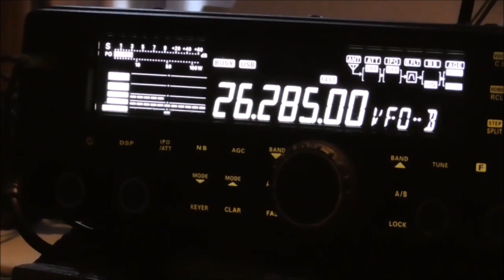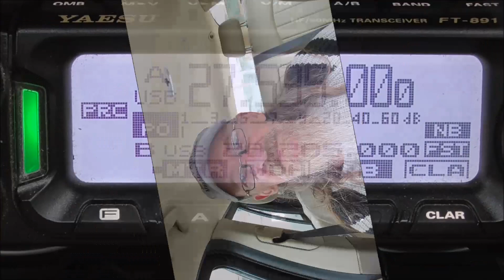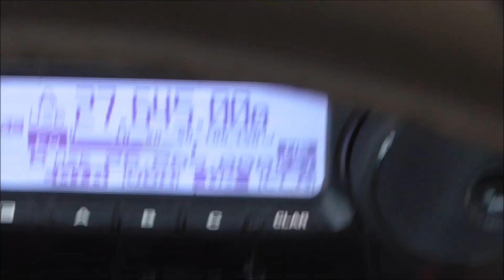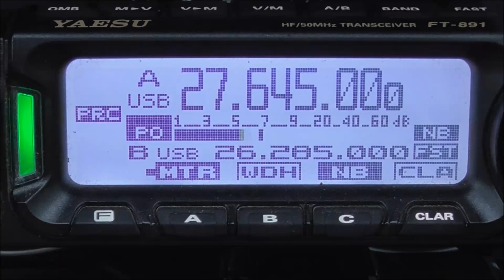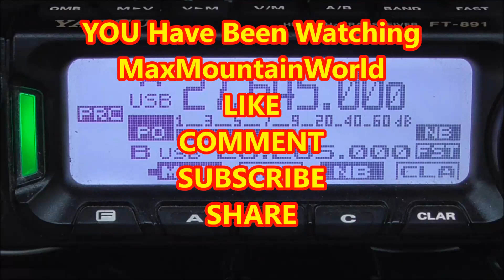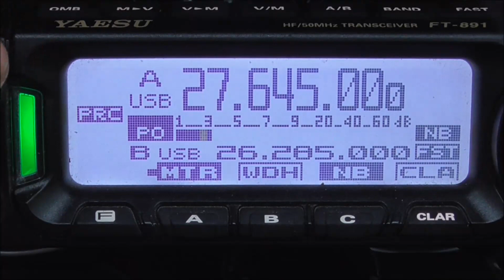Radio DX ~ 2 Islands & FB LIVE QSO ~~~ 35 - 14 + 100 = ???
Isle of Man (Shetland) Austria (Legend!)
QSO + FaceBook LIVE = Noisy Chaos
Wishing The Full & Fast Recovery GUS
I Sometimes Take Up To 6hrs+, Out And About Doing A Shoot, Before I Have The Video Scenes, For An Upload To My Channel. THIS Happened Inside of  16minutes After Listening To N.France For An Hour (Pas Soucis!). Taking The Patience To Listen A Wee Bit, First. Combined With Careful CLUSTER Study & SDR Visits On 4G And, Of Course SWL, Scanning The 11m.Band. This Is Why The Globe In The JAG!
LOVE Sharing This Stuff
Cheers